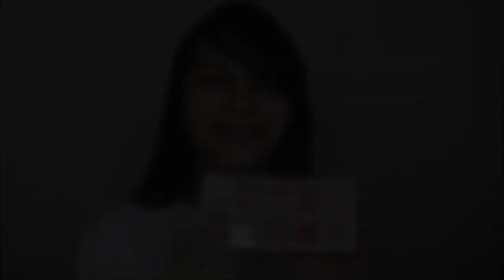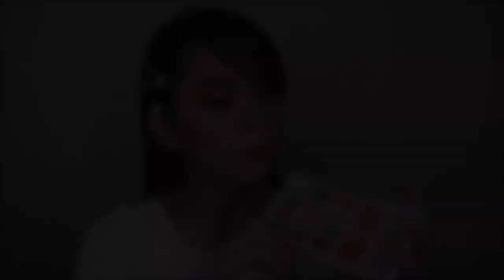275 PESOS!!? CARELINE PLAY TO SLAY PALLETE WORTH IT NGA BA?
Description: Ey! Ey! Ey! Mga Sus! In this video, I’ll be using play to slay careline product since people are craving for this palette can offer. Let see how this product can give colour to my plain canvass mug.

Keep safe everyone and continue praying.

Product Used

Eyebrows
• Careline Wow Brown Liner

Eyes
• Careline Play To Slay Pallete *Eyeshadow
• Careline Graph-Ink Liner
• Kings Kobe Lashes *Maria

Face
• IWhite Korea Aqua Moisturizer
• Quick Fx No Shine Mattifier
• Maybelline Fit Me Foundation * Classic Ivory
• Maybelline Fit Me Concealer *10 Light
• RCMA No Color Powder
• San San Age Defense * Light
• BYS Bronze Face Pallete
• Careline Play To Slay Pallete *Blush
• Careline Play To Slay Pallete *Highlighter
• Nichido Matte Finish

Lips
• Careline Soft Suede Lipstick * Trophy
• Eb Advance Vinyl Lipgloss